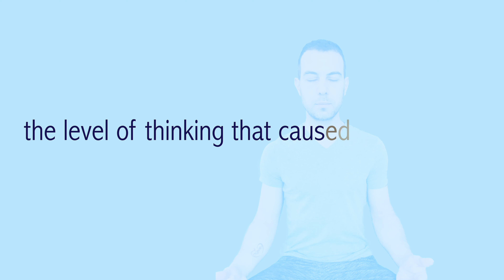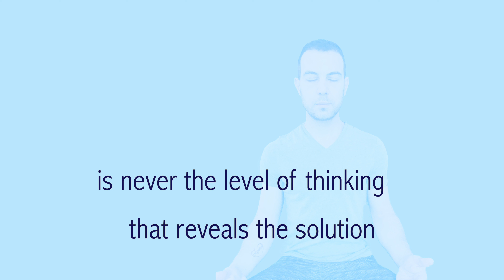Ease Obsessive Thinking, Mind Chatter, Monkey Mind | John Davisi | Guided Meditation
Obsessive thinking, mind chatter, hamster wheel, negative self talk, monkey mind...whatever name you associate it with is overwhelming. We have thousands of thoughts per day and in this session, we get still to hear the whispers of our heart telling us what it needs.

Amazon Music